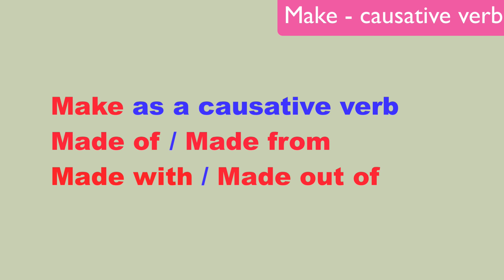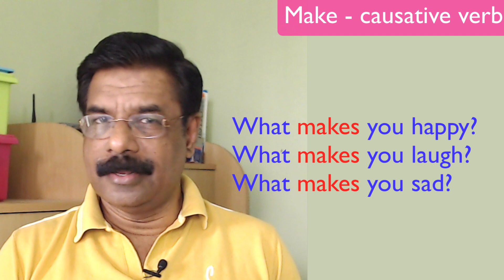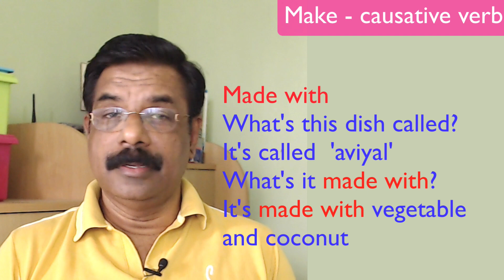Causative verb - Make / ജഗതി നമ്മളെ ചിരിപ്പിക്കുന്നു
These are some of the very useful Spoken English Tips explained in simple Malayalam. Watching the video and repeating the audio a few times is enough. Use these in your day to day life as much as you can.. It will help you to  improve your English Pronunciation and the British English accent (Standard Indian English). Speak English Now with rameshvoice  is a  channel for the  learners of Basic English and Intermediate English. Leaning English Grammar, Pronunciation and Conversation  is fun.